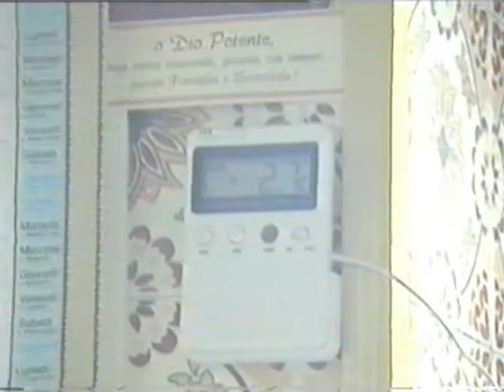San Fratello ( ME ) 1993, nevicate storiche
Nevicate del 25/02/93 e 06/03/93
a San Fratello, temperatura record
di -4,5°